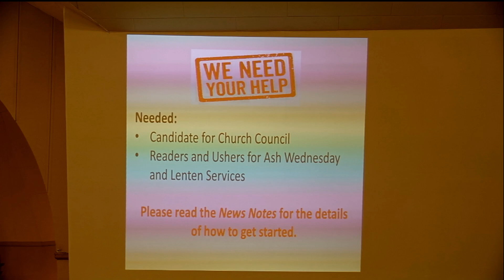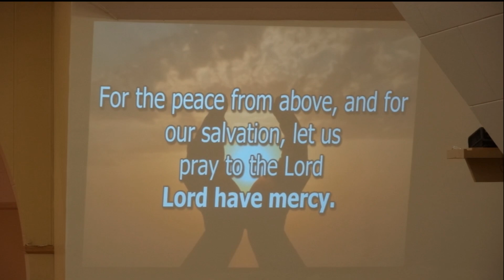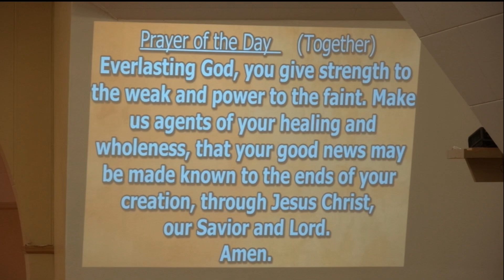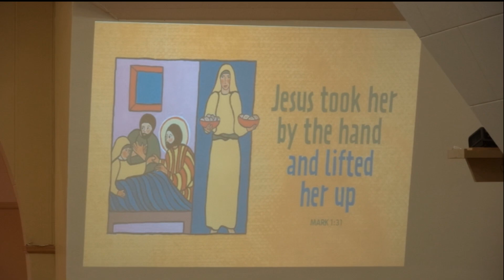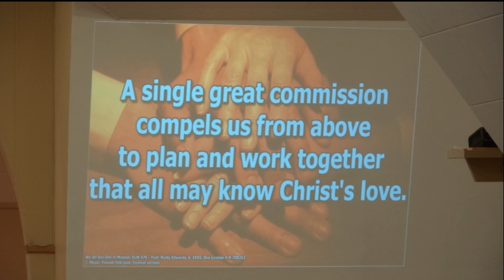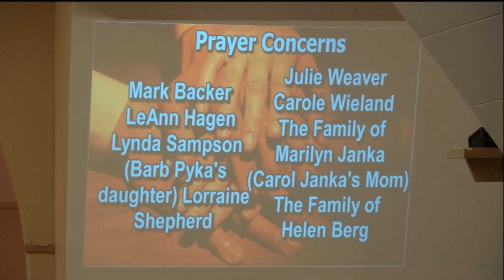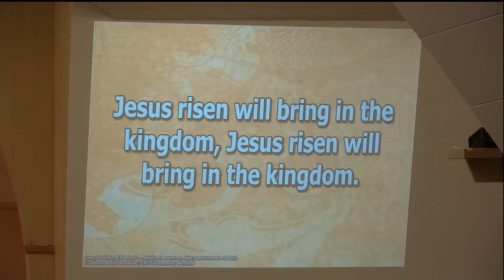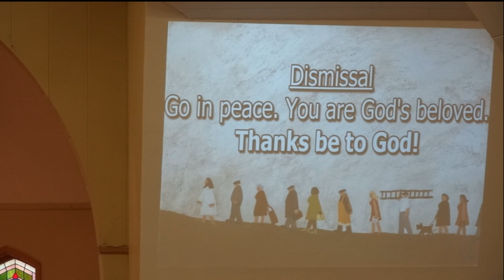February 4, 2024, Sunday worship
I’m So Glad Jesus Lifted Me, ELW 860. Text and music: African American spiritual. Public Domain.

We All Are One in Mission, ELW 576. Text: Rusty Edwards, b. 1955. Music: Finnish folk tune; arr. Hymnal version. Arr.

Come, Let Us Eat, ELW 491. Text: Billema Kwillia, b. 1925, sts. 1-3; Gibert E Doan Jr., b. 1930, st. 4, alt; tr. Margaret D Miller, b. 1927, sts. 1-3, alt. Music: Billema Kwillia, adapt. Text sts. 1-3 and tune © Lutheran World Federation; text st. 4 and adapt. Augsburg Fortress.

One Bread, One Body, ELW 496. Text and music: John B Foley, SJ, and OCP Publication.

Rise, Shine, You People!, ELW 665. Text: Ronald A Klug, b. 1939, alt. Music: Dale Wood, 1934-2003.